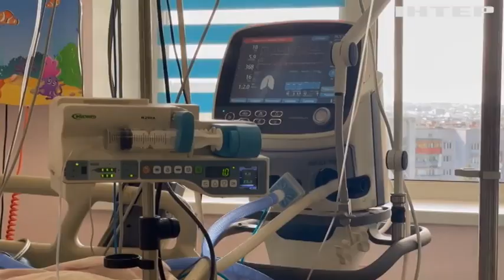Вибух на нафтопроводі у Франківську: постраждалих дітей готують до лікування за кордоном